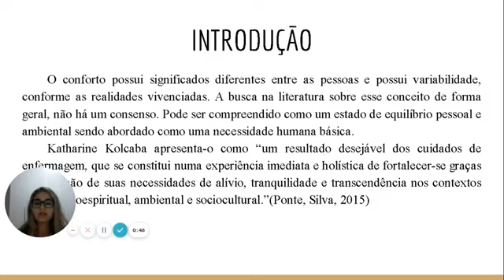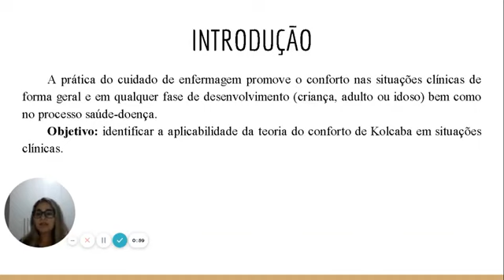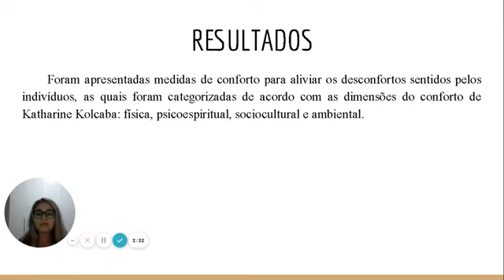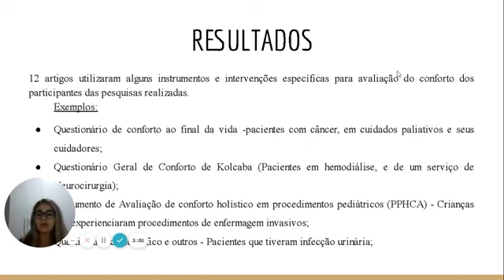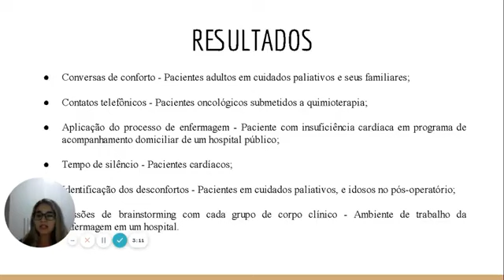(ID 541) Teoria do conforto de Kocalba uma revisão de escopo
Grande Área: Saúde e Vida
Aluno: AMANDA CAMARGO SANTOS
Orientador: DIANA LUCIA MOURA PINHO
Palavras-chaves: conforto do paciente; teoria de enfermagem; teoria do conforto; kolcaba